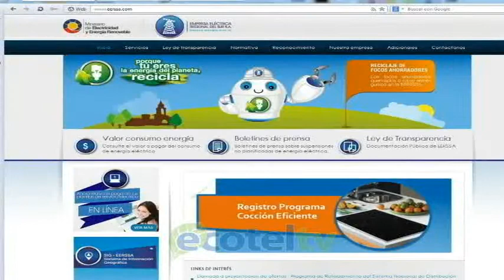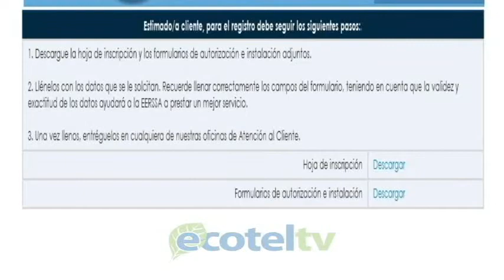REGISTRO COCINAS DE INDUCCION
Como ha ocurrido en la mayor parte de las empresas de distribución de energía eléctrica del país, la Empresa Eléctrica Regional del Sur, habilitó desde este jueves el link para descargar los documentos necesarios para el registro en el Programa de Cocción Eficiente que contempla el uso domiciliario de cocinas de inducción. Aunque se hace instrucción precisa del procedimiento, no se especifica plazo alguno para la respuesta del trámite.